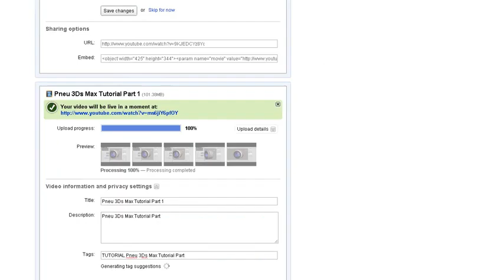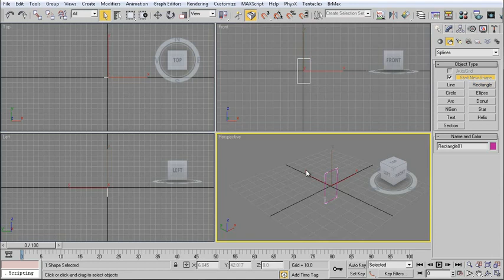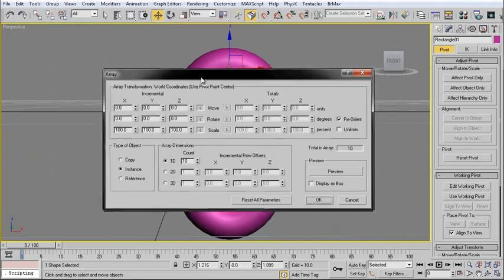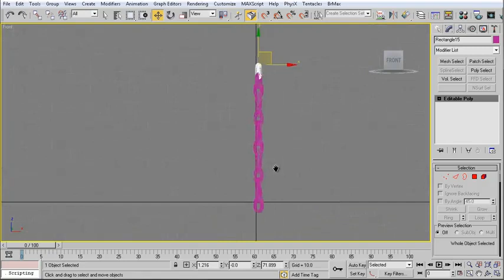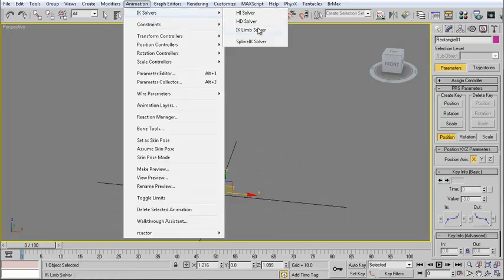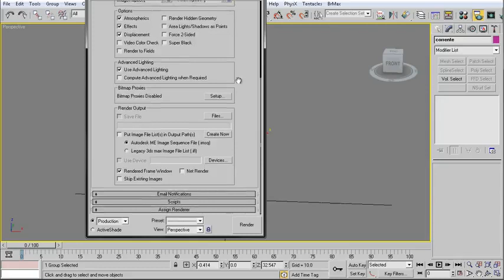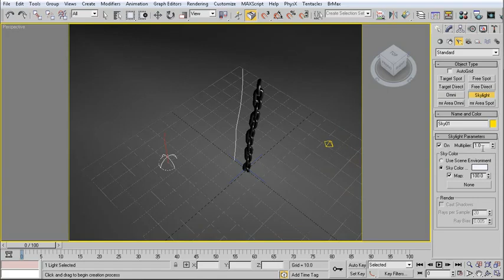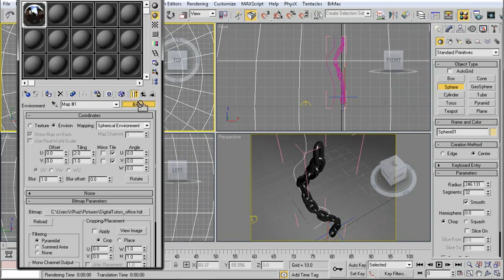Tutorial Corrente In 3Ds Max Chain in 3ds max